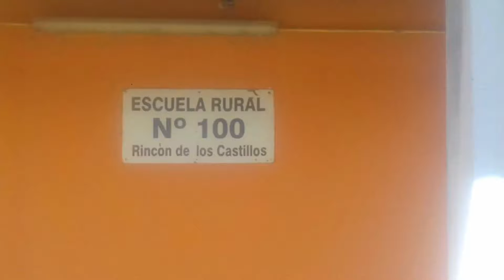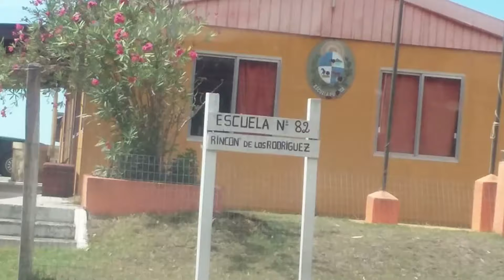Lic. Santiago Esteves - Coordinador Unidad de Desarrollo IDR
La intendencia departamental está asistiendo a través de tres frentes a productores, escuelas y familias rurales que padecen las consecuencias del déficit hídrico. Así lo informó el Lic. Santiago Esteves, coordinador de la Unidad de Desarrollo.